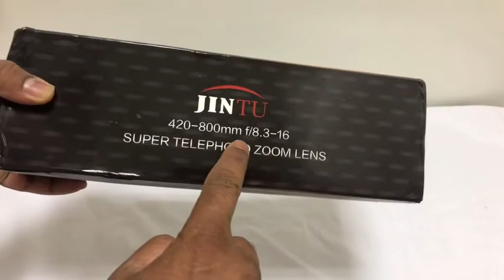JINTU 420-800mm f/8.3 HD Telephoto Zoom Lens for Nikon SLR Digital Cameras D5600 D5500 D5300 Reviews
This is the best SLR Camera Lenses in the marketplace with cheap price that you can easily afford.
JINTU 420-800mm f/8.3 HD Telephoto Zoom Lens for Nikon SLR Digital Cameras D5600 D5500 D5300 D5200 D5100 D3500 D3400 D3300 D3100 D3200 D7500 D7200 D7000 D7100 DF D750 D90 D850 + Bag + Aluminum Alloy Reviews:

★ JINTU Super zoom 420-800mm focal length. Manual Focus lens , only work on M mode. 4 Elements in 2 groups, Japan Design.
★ Work with for Any NIKON SLR Digital Cameras.
★ Great for the wildlife or nature photographer who wants to be hidden while taking photos of the subject. Advances in ultra high-index / low-dispersion optical glasses, new barrel materials, and exotic anti-reflection coatings.
★ About image blurry or picture not sharp , you must be adjust the focus ring on lens, and must be use with a tripod and remote control make the image stable and the until see clearly photo.
★ Perfect for the professional and amateur photographer . There is a built-in, rotating tripod mount for easily attaching to your tripod or monopod. better use with tripod make image stable

JINTU 420-800mm f/8.3 HD Telephoto Zoom Lens for Nikon SLR Digital Cameras D5600 D5500 D5300 D5200 D5100 D3500 D3400 D3300 D3100 D3200 D7500 D7200 D7000 D7100 DF D750 D90 D850 + Bag + Aluminum Alloy